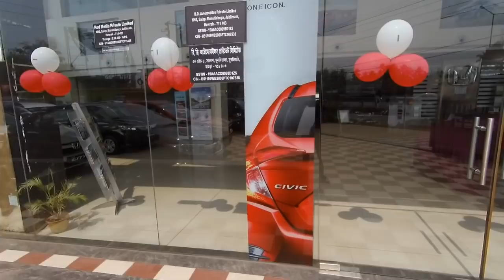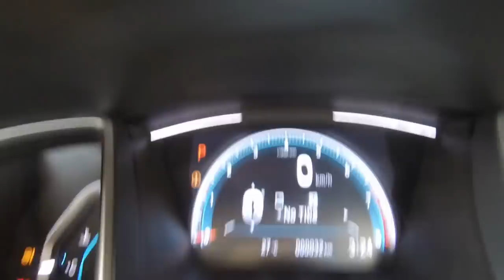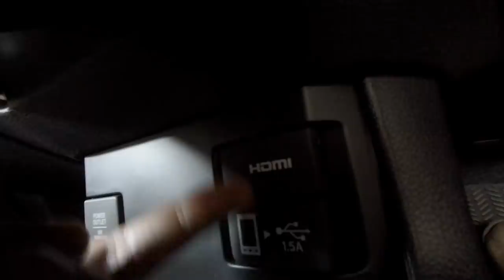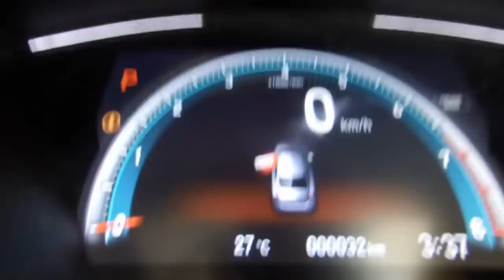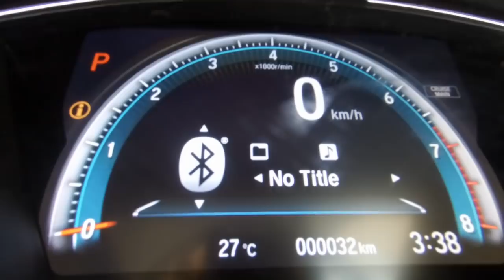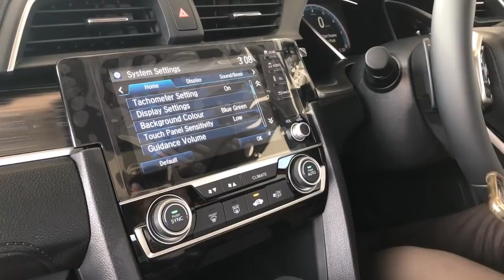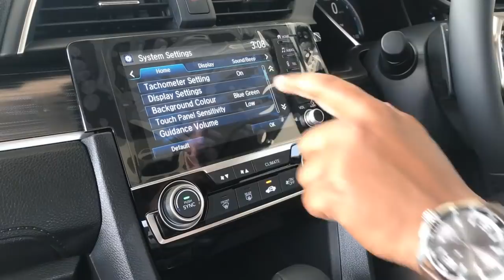HONDA CIVIC 2019 বাংলা ভাষা তে রিভিউ | Real Life True Review in Bengali .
This is Not a Paid Review : This True Review Given by Loyal Honda Customer .
Visit Eastern Honda Showroom At Taratala , Howrah , Salap . For Test Drive Please Call Sales Executive Mr. Bishwajit Mondal :  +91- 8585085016 .